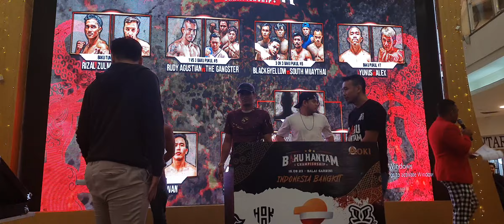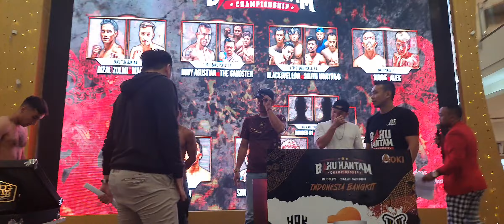KERAS! Rizal Zulmi vs Marten di Baku Hantam Championships 2023